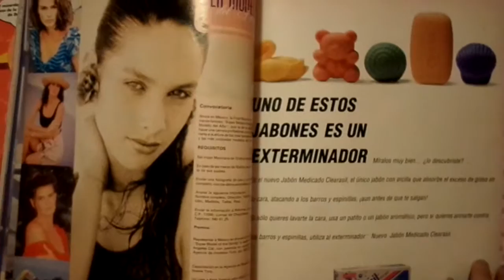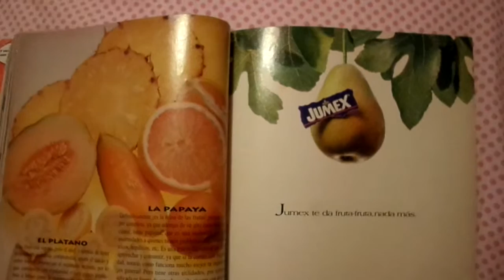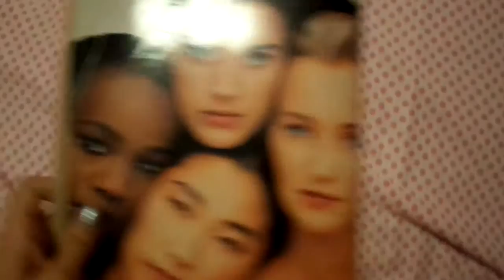ERES EDICION ESPECIAL BELLEZA